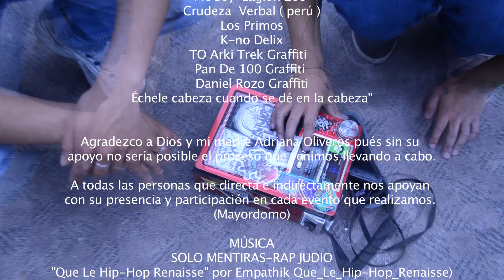CASA BLANCA#2 HIP HOP-CALLE-ARTE.UN DÍA MEJOR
DIRECCIÓN Y PRODUCCIÓN AUDIOVISUAL
s  o  l  o  u  n  o  j  o  f  i  l  m  s

2015